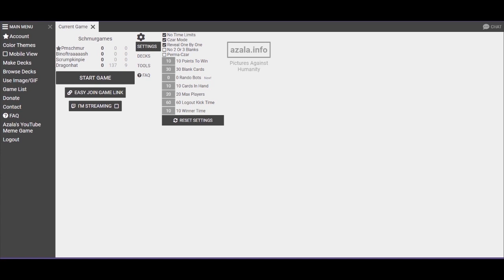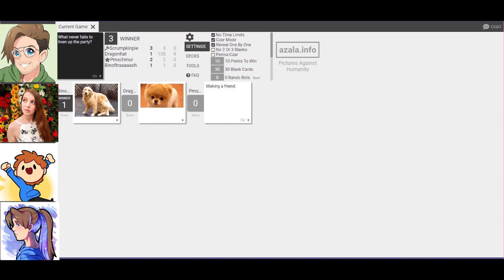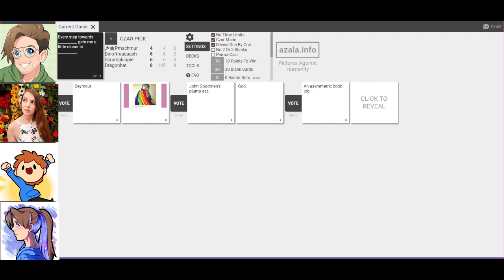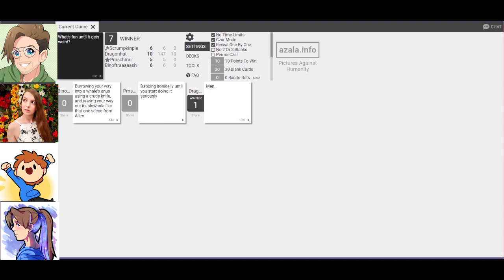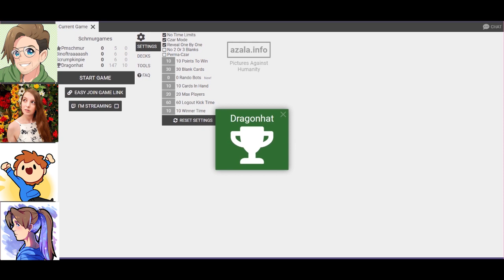P.M. & Friends Play Cards Against Huge Manatees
Friends!!

Got Stuff You'd like to Send? Send it to:
P.M. Seymour